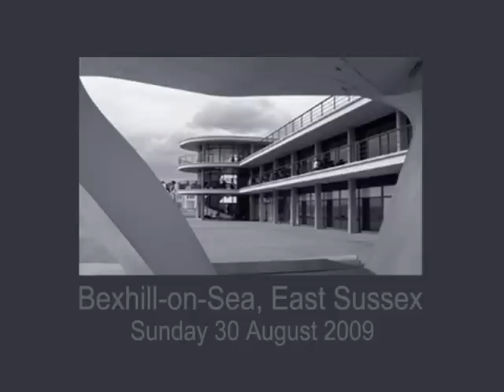The Leisure Society : A Matter of Time : De La Warr Pavilion Bexhill : 30.8.09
The Leisure Society perform A Matter of Time live at the De La Warr Pavilion in Bexhill-on-Sea, East Sussex on 30 August 2009.

This Willkommen Collective event also included performances from The Miserable Rich and Sons of Noel and Adrian, and was originally intended to take place on the pavilion terrace outside (as seen in the title sequence), but was moved inside due to high winds. All three bands played to a packed and very enthusiastic audience that ranged in age from 0 to 90!